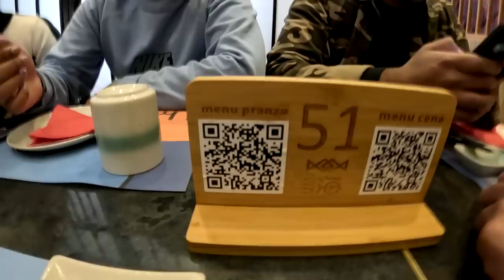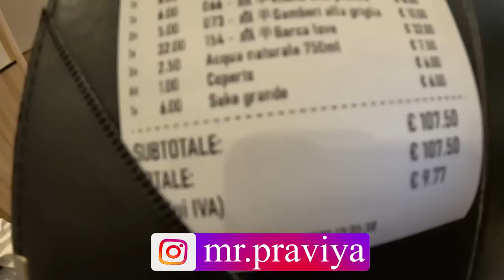එක්ක Chinese කන්න ගියා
In this video praviya went @PasiYa7 's home after arrival of @ZikkAmalli .Then they went to chines restaurant to have lunch with kevin,wjay and pasiya's brother.Discussing and joking while they eat.End!